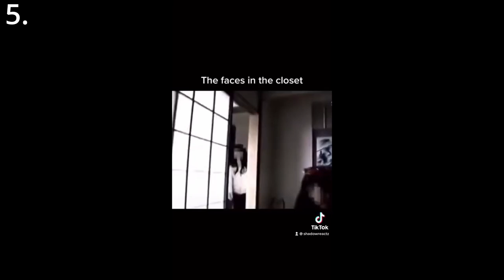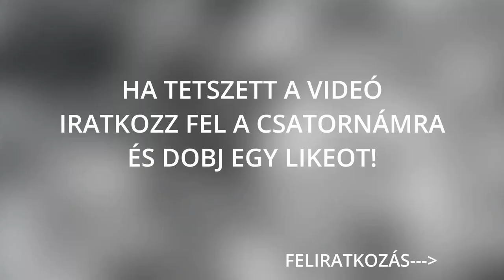Top 8 ijesztő videóra vett paranormális jelenség |Szellemek| #39